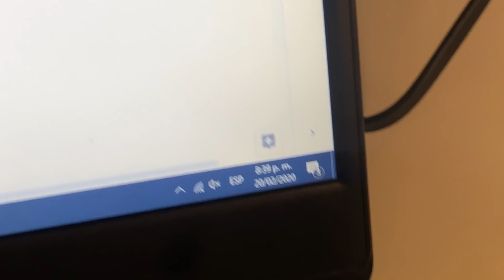UN DÍA EN URGENCIAS DE NEUROLOGÍA COMO ESTUDIANTE DE MEDICINA DE 4to AÑO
Ya terminé mi rotación de psiquiatría y ahora estoy en el servicio de neurología! Espero les guste este video y diganme en los comentarios que otros videos quieren ver :)

Ojalá hayan tenido un super hiper mega buen día,

Tschüss!